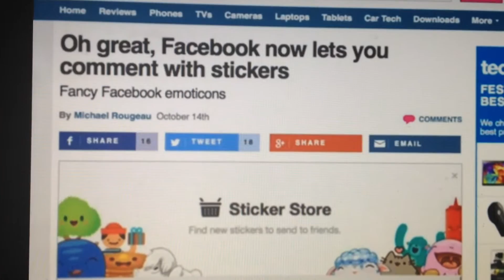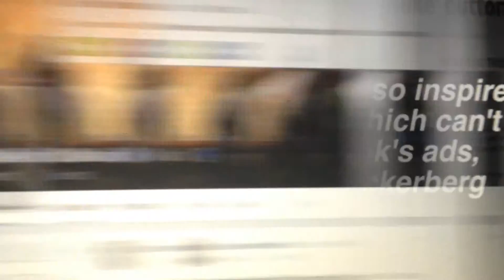Dislike' button coming to Facebook